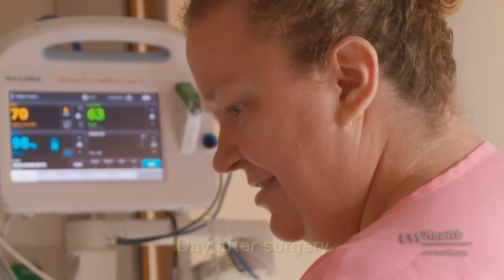Going Home After Partial Knee Replacement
Partial knee replacement patient Beth discusses the best ways to take care of her knee, and herself, as she heads home.